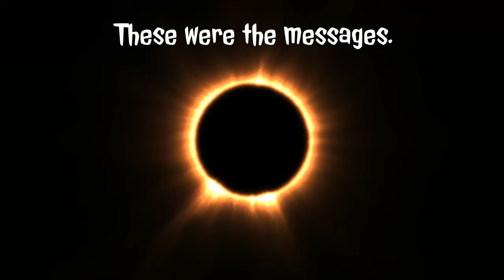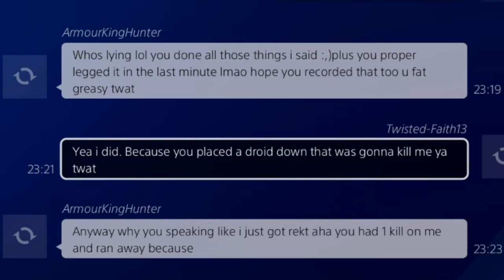Intense 1v1 against trash talker - He broke rules and still lost